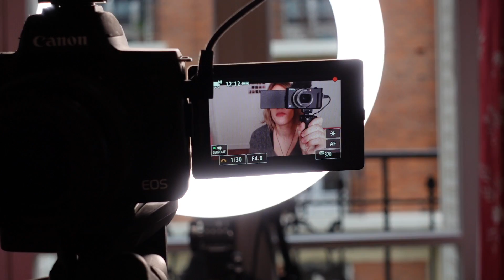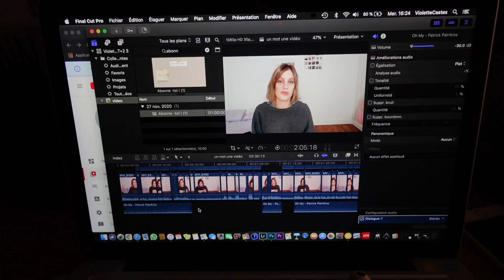Une journée productive ! | VLOGMAS 21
Bonjour !!

J'espère que vous allez bien ! aujourd'hui pour ce. 21e vlogmas !! ça sera vlog à la maison, montage vidéo, et tournage ! car on est encore en décembre et les vlogmas continuent jusqu'au 1 er janvier heheh

N'hésitez pas à commenter, votre avis m'intéresse !

des infos de bases sur moi:

Violette 24 ans, je suis photographe passionnée par la photographie culinaire. J'ai découvert la vidéo pendant mes études de photo et j'ai décidé il y a 3 ans de lancer ma chaîne youtube ! je partage tout ce que j'aime avec de la bonne humeur !

Bisous.